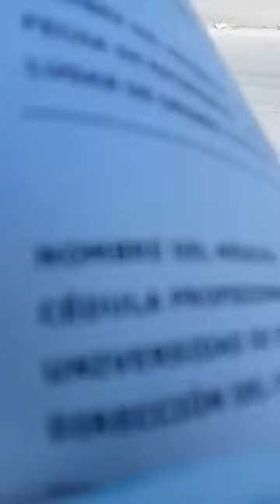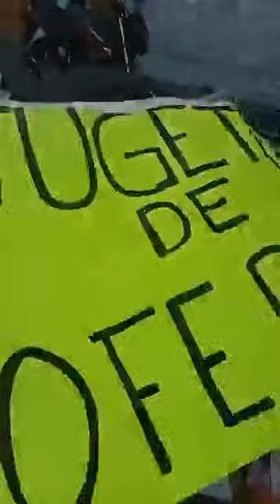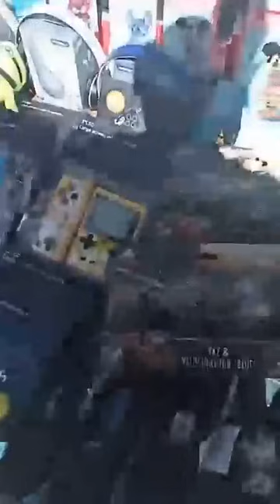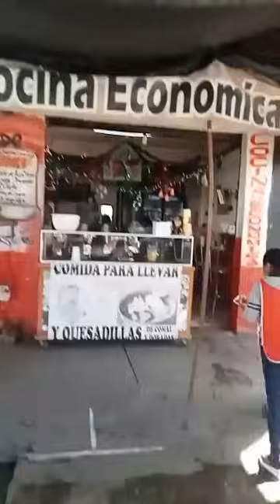En plena consulta médica 🙏🙏